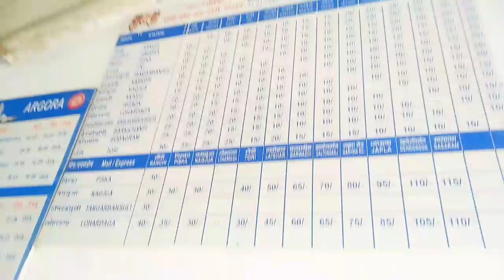Aaj hum Lohardaga ja rahe hai dosto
@rajeevvlogindian2964 Hello dosto aaj main Ranchi se ghar ja raha hu dosto Ranchi argora railway station se lohardaga district ja raha hu dosto dekhe.